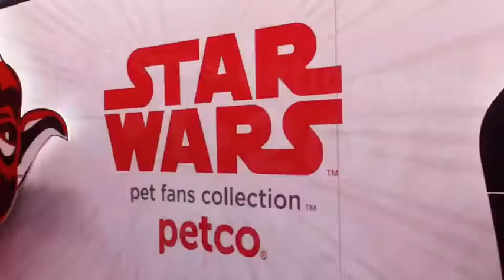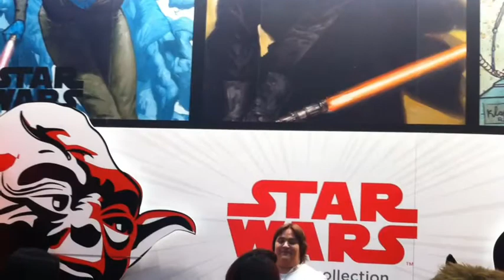Star Wars Dog and Cat Cosplay At Petco!!!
In a galaxy far far away well at your closest Petco you can get your pets into Cosplay with Star Wars pet accessories! They have everything from leashes to pet beds all with favored Star Wars characters! So rather you are a casual or hardcore fan you can share your Star Wars love with your cat or dog ... well once you can get them INTO their jacket!!!